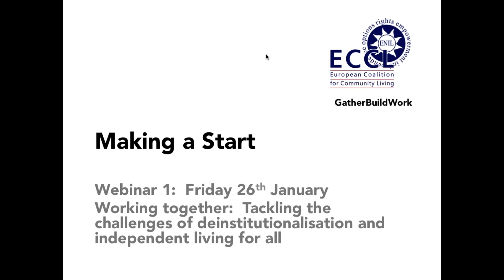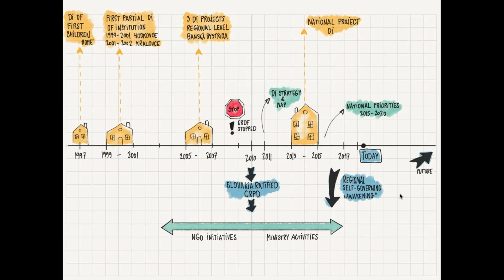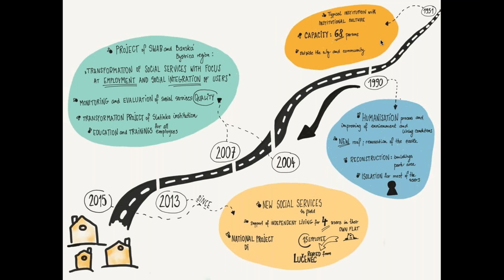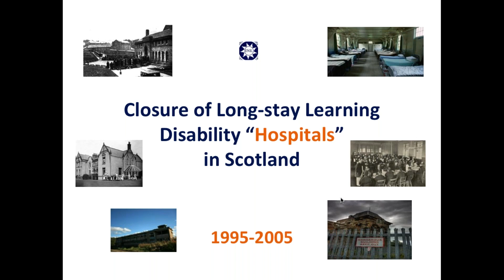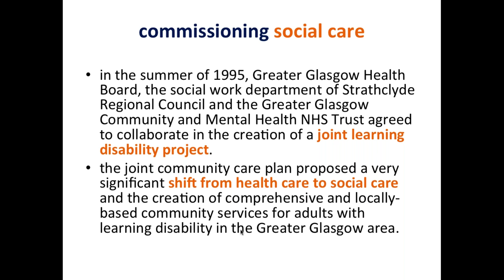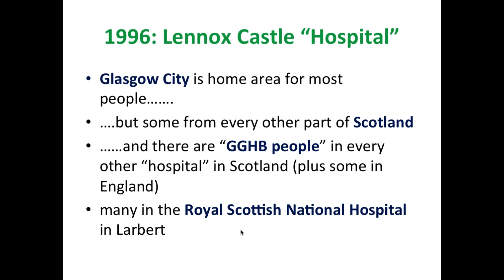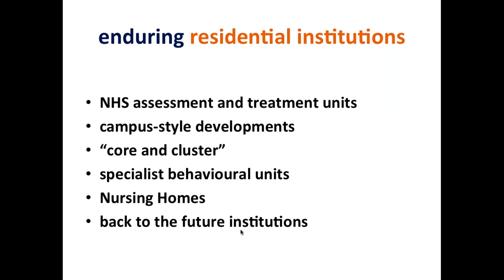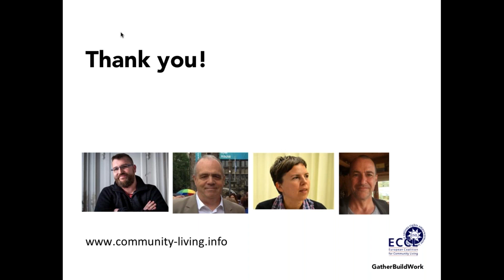Learning from What Works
Presentations by Miroslav Cangar about the process of DI in Slovakia and by John Dalrymple about the closure of "long-stay disability hospitals" in Scotland between 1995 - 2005.